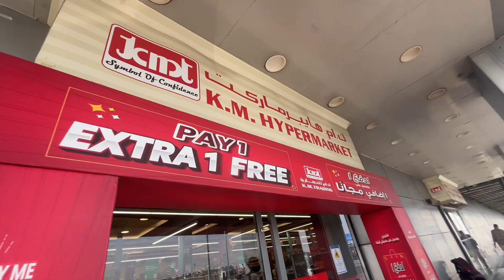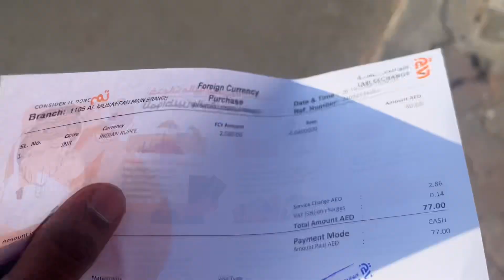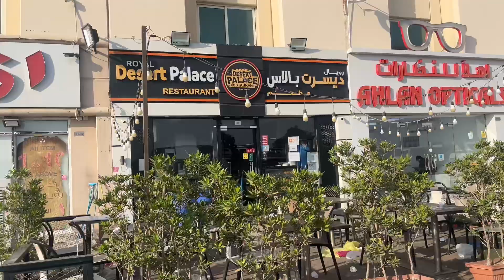1 to 20 and k.m market and three star fashions